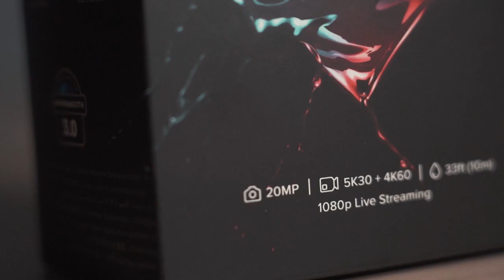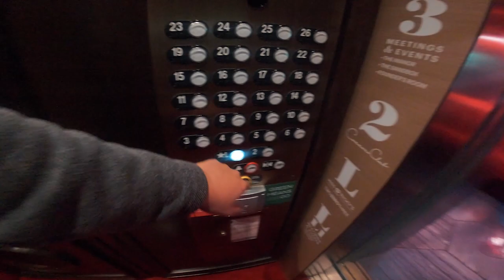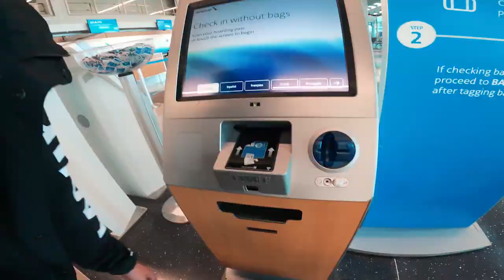GoPro Hero 9 Black Review | VLOG